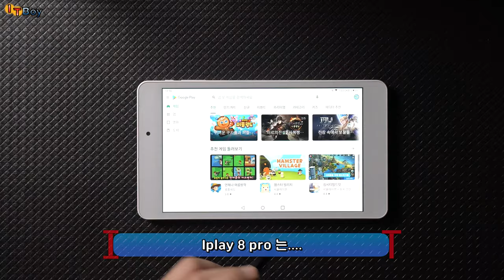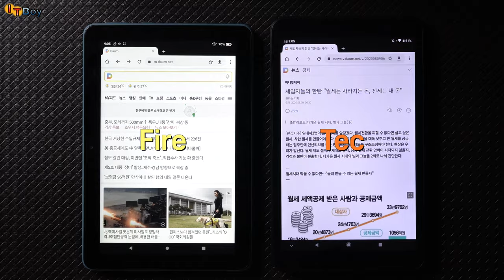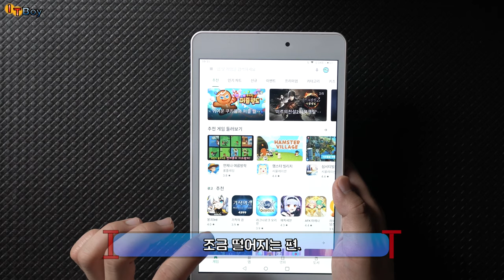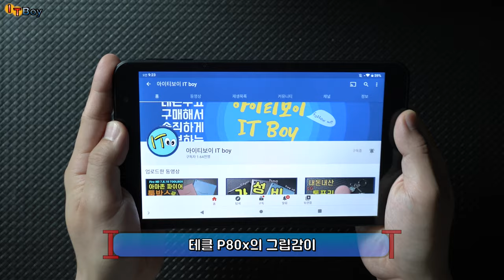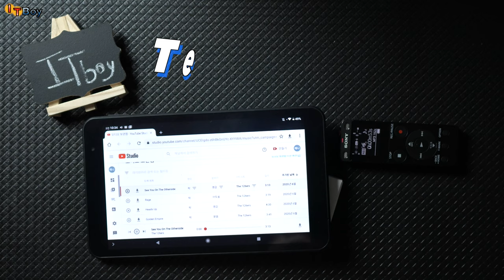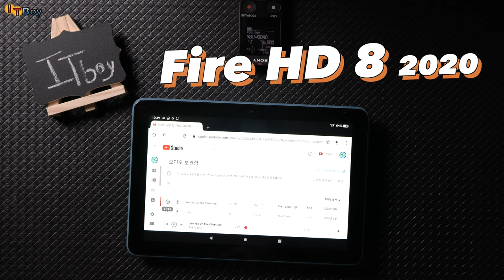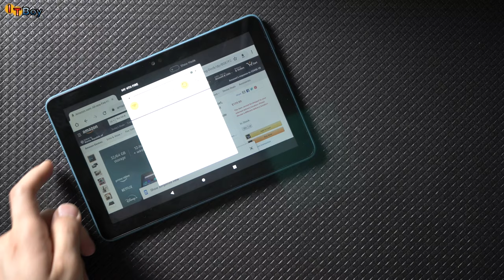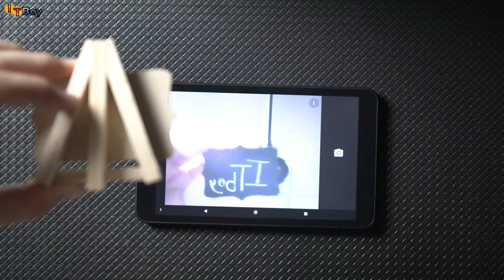8인치 가성비 태블릿 [3종 비교] ::: Amazon Fire HD 8, Teclast P80X, iplay 8 pro :::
동영상 머신과 내비게이션으로 사용가능한
아마존, 태클라스트, alldocube의 8인치대 가성비 태블릿을 비교해봤습니다!
Amazon Fire HD 8 (2020) , Teclast P80X, iplay 8 pro 세개의 제품 중에
어떤 제품이 가장 쓸만하고 좋을까요?!

[소중한 당신의 1분1초를 지켜주는 타임라인(TimeLine)]
00:00 [INTRO]
00:34 가격(Price)
01:31 성능(Spec)/그래픽(Graphic)
04:02 화면(Display)
05:09 터치감과 그립감, 크기!
06:30 스피커(Speaker)
08:16 배터리/충전(Battery/Charging)
09:15 Netflix, LTE/GPS/조도센서
10:01 카메라(Camera)
10:12 총정리(Conclusion)